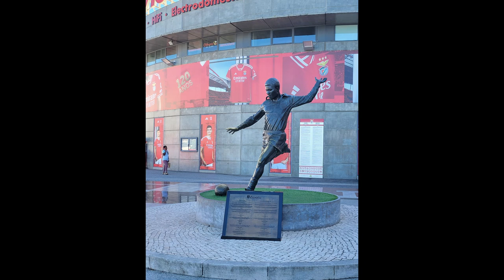VLOG LISBONNE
ESPACE DESCRIPTION

›⟩ Mon Partenaire ‹⟨

›⟩ Informations Vidéos ‹⟨

›⟩ Me Soutenir ⟨‹

›⟩ Me Suivre ‹⟨